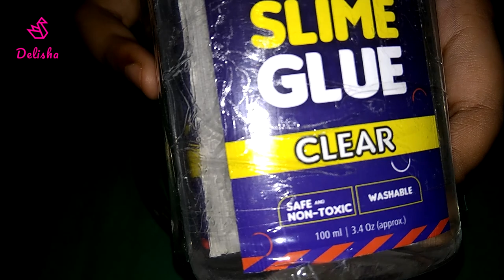Clear Slime in Hindi, Slime kaise banate hain | Clear Slime banane ka tarika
Clear slime video is live now and hope you guys will like this clear water slime.

1. clear slime in Hindi
2. slime kaise banate hain
3. clear slime
4. clear slime videos
5. water clear slime
6. clear slime or water
7. easy slime
8. how to make clear slime
9. crystal clear slime
10. clear slime kaise banaye
11. clear slime without borax
12. clear slime mixing
13. clear slime making
14. clear slime kaise banate hain
15. clear slime in hindi
16. slime banane ka tarika
17. slime banane ka asan tarika
18. clear slime in India
19. slime

Clear Slime in India

🔥🔥🔥 Dosto Yeh meri channel sab kids aur unke parents ke liye hai jo jankari lena chahte hai toys ya slime ke bare mein.

✓✓ Is Video Ko Aag 🔥 Ki Tarh fhela do 🔥🔥

slime,indian slime,slime in hindi,fevicol slime without borax,fevicol,fevicol slime,how to make slime with fevicol without borax,how to make slime with fevicol and water only without bora,